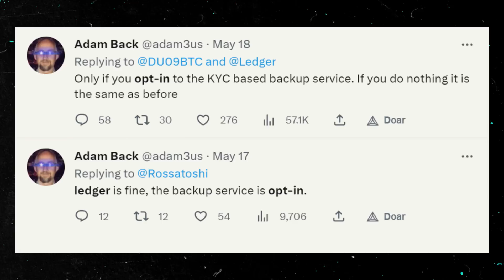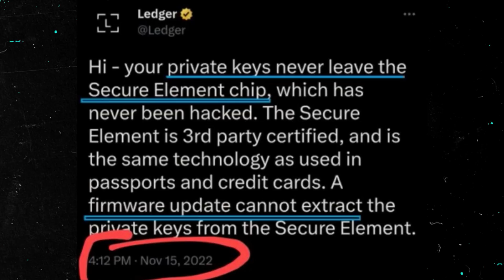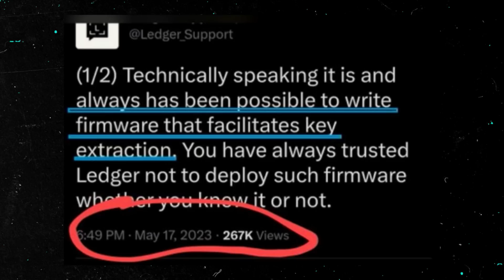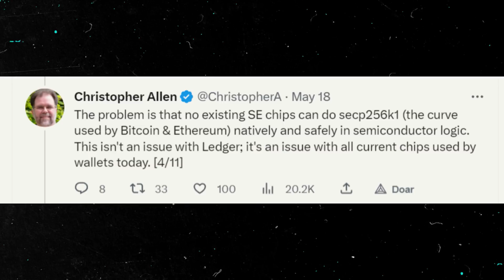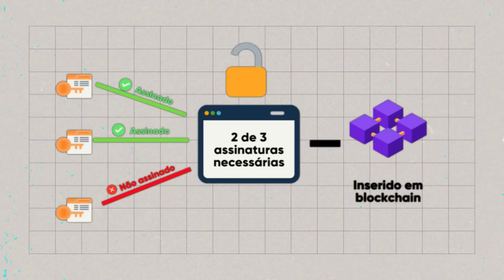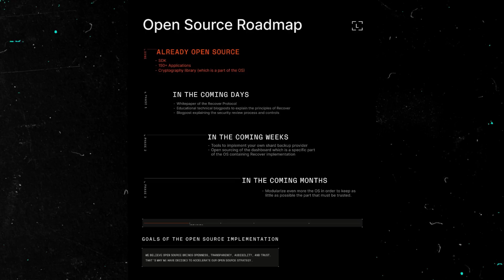LEDGER RECOVER: atualização polêmica expõe VULNERABILIDADE das hardware wallets. Saiba se proteger!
📍 Carteira Bitcoin ~ aprenda a configurar multisigs e a guardar Bitcoin com segurança

VÍDEO [PARTES]
00:00 - O que é o Ledger Recover
01:44 - Críticas ao Ledger Recover
03:01 - Polêmica do Secure Element
04:50 - Outras wallets podem fazer o mesmo?
07:43 - Como se proteger? (multisigs)
08:32 - Ledger Recover pausado e Roadmap Open Source acelerado
09:06 - Conclusão

A Area Bitcoin é a maior escola de bitcoin do mundo. Nosso objetivo é o desenvolvimento da sua soberania financeira e intelectual. Neste canal você encontra conteúdos para te ajudar a entender tudo sobre o bitcoin: aulas gratuitas, primeiros passos para iniciantes, conteúdos técnicos, melhores carteiras, fundamentos do bitcoin, tutoriais e muito mais.